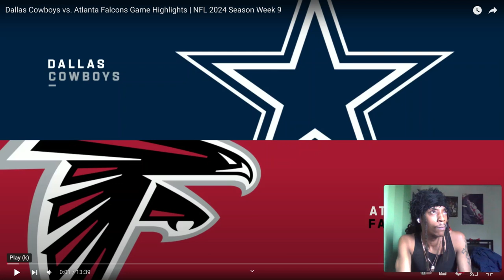START TREY LANCE!!!!Cowboys vs Falcons Game Highlights | NFL 2024 Season Week 9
REPENT FROM YOUR SINS✝️🤍